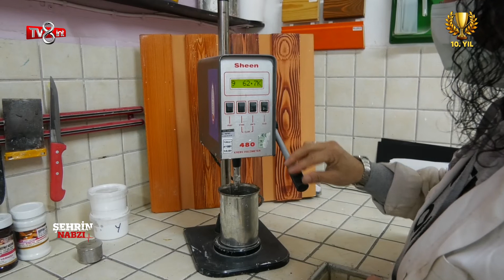AKSU BOYA - TV8int - ŞEHRİN NABZI